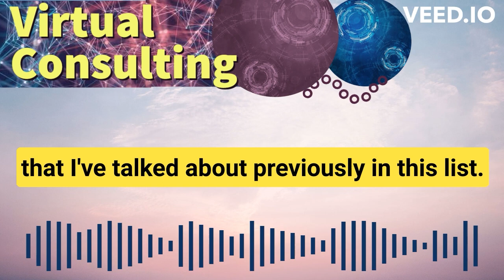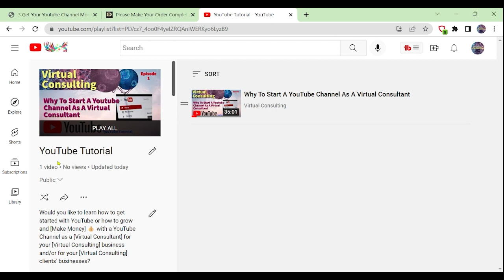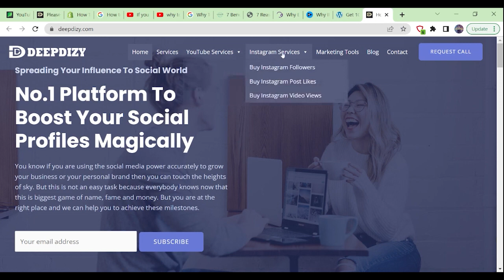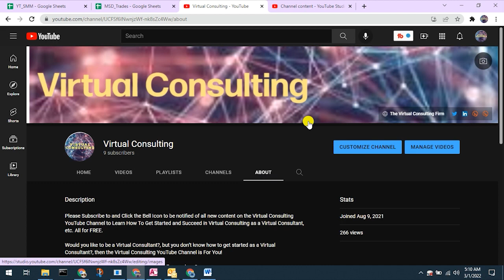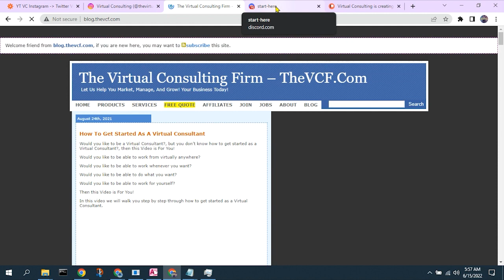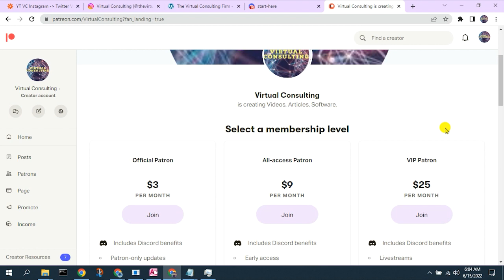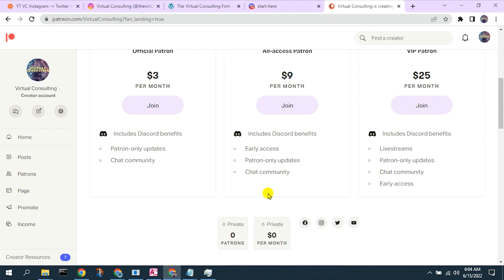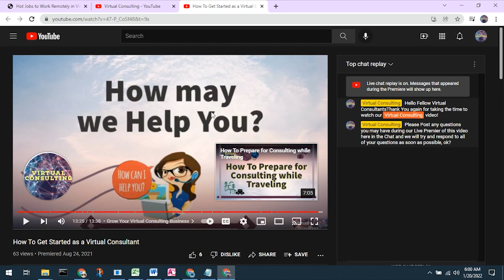9 Brilliant Ways To Make Money On Youtube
Are you searching for methods to make money through YouTube? Have you been trying different strategies but they are not working out? Look no further! In this  [9 Brilliant Ways To Make Money On Youtube] video 🎥, we are going to show you [9 Brilliant Ways To Make Money On Youtube]. Find out how to easily monetize your channel and bring in the money! So, don’t miss out on this amazing opportunity! Tune in now and learn the best ways to make money on Youtube.

The Topics discussed in this [9 Brilliant Ways To Make Money On Youtube] video 🎥 , as part of our [YouTube Tutorial] series of videos, include:
✅ Selling Merchandise
✅ Send Traffic To Your Website
✅ Sell Your Products
✅ Content Licensing
✅ Create Your Email List
✅ Paid Shoutouts
✅ YouTube Ads
✅ Tools and Resources to Help You Start and Grow Your YouTube Channel and  [Get Your Youtube Channel Monetized As Soon As Possible]

🔴 Please also Join us in the Virtual Consulting Community by Subscribing to the Virtual Consulting YouTube Channel and Please Click the Bell 🔔 Icon so that You are Notified and Never Miss an Episode, All for FREE.

📖 CHAPTERS 📖
00:00 -  9 Brilliant Ways To Make Money
05:30 -  YouTube Tutorial Playlist
07:42 -  Virtual Consulting Sites
09:02 -  Discord Invite

🎥 You may / Please see 👀 All of the Virtual Consulting videos in the [YouTube Tutorial] YouTube Playlist, All for FREE,

🎮 New Virtual Consulting Discord Server 🎮
🔴 Please also Join Us in the New Virtual Consulting Community 🎮 Discord Server , for FREE,

🙏 Please Help us be able to continue to produce frequent quality content to Help You Learn How To Get Started and Succeed in Virtual Consulting as a Virtual Consultant! by Supporting Virtual Consulting via Patreon